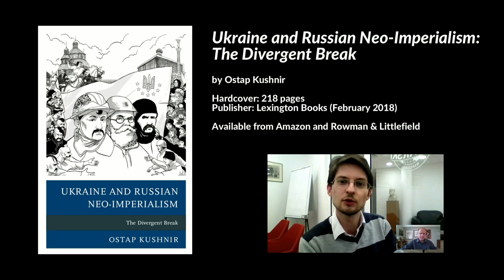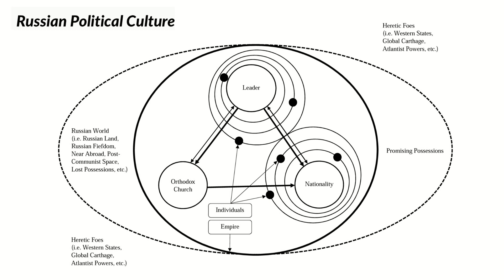Ukraine and Russian Neo-Imperialism: The Divergent Break, Ostap Kushnir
Full interview with Prof. Ostap Kushnir​ on "Ukraine and Russian Neo-Imperialism: The Divergent Break", Lazarski University, Warsaw, Poland​, 24 January 2018.

- The book attempts to assess the geopolitical potential of Ukraine and the geopolitical tools Russia uses in its foreign policy from the perspective of political symbolism and collective memory
- 0:51 Political philosopher Eric Voegelin and political symbolism: the development of a nation is deeply rooted in how the people see justice and order
- 3:15 Political symbolism applied to Russia: the best way to govern Russia is to have a strong leader at the top
- 4:06 Ukraine is quite different from the Russian vision of justice and order
- 4:21 Maurice Halbwachs collective memory: individuals are encouraged to forget or reminded about certain events
- 5:10 Historical development of Russia, key ideas and achievements reiterated in today's Russia vs historical experience in Ukraine, which ideas are reemerging today and what experience is lacking in Ukraine's collective memory, e.g. statehood. All attempts to create a sovereign independent state failed and ended up as a semi-sovereign state
- 6:03 Ukraine's interwar experience, World War One, Woodrow Wilson, Baltic states emerged, Poland reemerged, Czechoslovakia emerged, but not Ukraine
- 6:55 Russian political culture and symbols. Vision of Russian justice and order orbit around three pillars: Leadership, Orthodox Church, and Russian nationality. Russian Education Minister Sergey Uvarov
- 9:35 Russian Orthodox Church is deeply related to leadership: Orthodoxy justifies/reinforces Russian leadership decisions regardless if they are good or not. Russian Orthodox church is not primarily religious or spiritual but political
- 10:37 Russian Orthodox Church provides moral justification for illegal political decisions, e.g. annexation of Crimea, war in Donbas, Ukraine
- 12:30 "Russianess" entails community thinking and discourages individualism
- 15:30 Decentralization in Ukraine, Kyivan-Rus'
- 16:48 Cossack times and Zaporizhian Sich (Запорозька Січ), decentralization and Ukrainian political culture; If a person could be trusted they could be put in charge of leadership
- 17:48 Hetman Ivan Vyhovsky (Іван Виговський) allied with Tatars
- 18:29 Ukraine is prone to exist as a decentralized entity; This is the natural modus operandi
- 19:00 Ukraine is prone to be democratic, decentralized and doomed to fall under the influence of more powerful centralized neighbours
- 20:30 If the Western states do not support Ukraine, the country will fall to the influence of centralized powers
- 20:58 Centralized powers that try to rule over decentralized countries will generate new unrest, turbulence over time, e.g. Hetman Ivan Mazepa and Peter the Great, war for independence, thousands of rebellions against Communism in 1930s, etc.
- 23:01 Decentralization in Ukraine: oligarchs, embedded politicians, city/municipal administrations, civic movements, grass root commanders, volunteer battalions, etc. You have many sources of power competing with each other. This is the natural state of affairs for Ukraine
- 24:00 Dweller and Cossack type activist/individual
- 25:00 Strong importance and respect for law and legal systems for Cossacks. Law in the Zaporizhian sich was very important
- 25:45 Faith in Ukraine has many churches all of whom at certain times compete, coexist and cooperate with each other
- 26:43 Ukraine does not have that unique feeling of true nationality like Russia
- 26:50 Cossack leader Maksym Kryvonis (Максим Кривоніс) of possible Scottish origin; an outsider trusted to take over leadership
- 28:05 Russian political symbolic thinking is imperialist; Ukrainian political symbolic thinking is republican